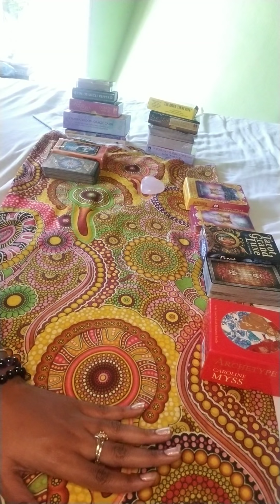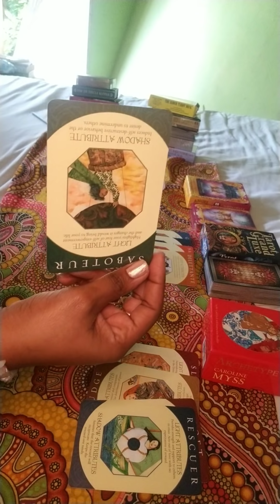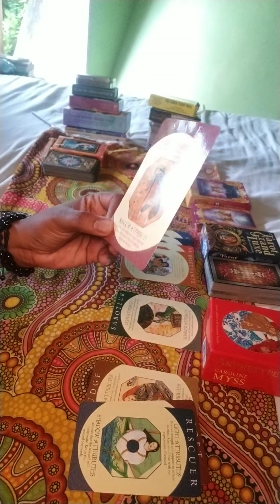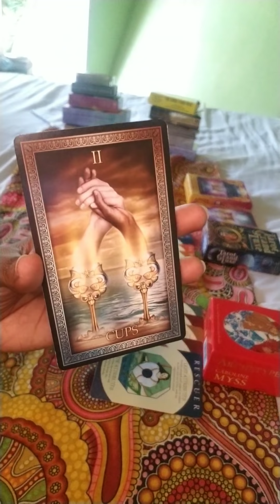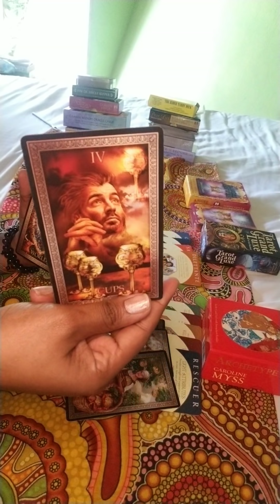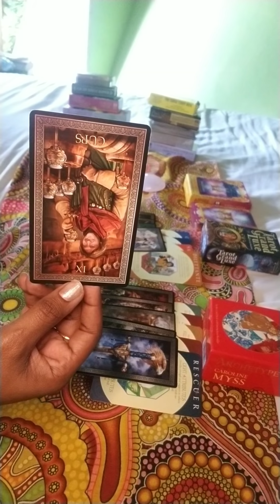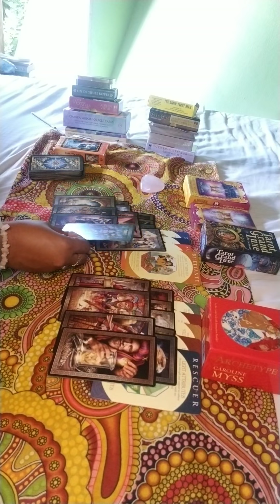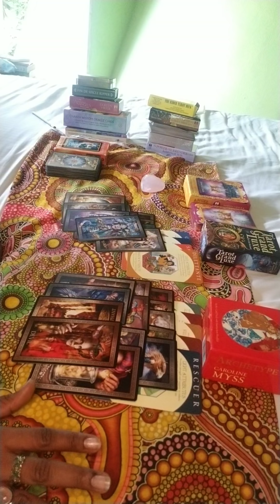What's really going on in your person's life?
Divine Counterparts in Separation deck- $33.33 and they are shipped out from Connecticut. There is a no refund policy for the cards as each deck is charged with a blessing and intention for the future owner and as such is a "custom good". Thanks so much for your support! 🤗❤️🥰

Energy Exchange Info

Personalized Spiritual Guidance (These are spiritual services and are therefore non- refundable)
1. Twin Flame/ Soulmate Reading- Donation of $40.00 (How does your love process you and the connection mentally, in their heart, in the 5d, blockages and possible actions towards you within the next three months based on the current energies)
2. Third Party Reading- Donation of $40.00 (How does your love process the third party and their connection mentally, in their heart, what is binding them together, and what can we expect to happen in this connection within the next three months based on the current energies)
3. Twin Flame/ Soulmate Reading with Third Party Reading- Donation of $60.00
4. Twin Flame/ Soulmate Reading with Third Party Reading and Messages from their Higher Self plus advice for your healing- Donation of $80.00
5. Past Lives Reading- Donation of $40.00 (When were you first incarnated and which past lives and experiences are heavily impacting this current lifetime)
6. Love Reading-Donation of $45.00 (Head space and heart space insight, blockages, future actions towards you within 3 months and Spiritual Support Team advice) OR you can submit up to 5 questions of your own
7. What’s Coming in Love- Donation of $40.00 (Who are they and what energy are they bringing into the relationship, will the attraction be instant, challenges, what will help, when, where and how will you meet. Taken from Tarot Avenue)
8. Career Reading- Donation of $40.00 (Possible careers that align with your talents and experiences, advice from three different oracle decks as to the way forward and you’re allowed to ask one career question)
9. Life Purpose Reading- Donation of $40.00 (What are your strengths, what do others really appreciate about you, how can you best help other people, what blockages/challenges/obstacles will you face, how can you overcome them and what will help you find your calling. Taken from Tarot Avenue)
10. Pet Tarot Reading- Donation of $40.00 (What your pet wants to tell you at this time, what your pet needs right now, What your pet loves, what your pet dislikes, what you need to do for your pet right now, overall outlook for your pet. Taken from Tarot Avenue)
14. Review connecting chakra energies and determine stage/progress, Review energy on ring, is it flowing equally in both directions? What blockages are apparent? Are the DF and DM lights on? If not, what healing is required? Review false twin/karmic cords, Review 3 flames of purpose, Place protection around the connection, Is there a message from twins HS? Advice from guides

All my readings are pre recorded and delivered by an identified date. Please do not give any details. My aim to deliver the message direct from Spirit without the interference of ego and prior knowledge. After confirming availability, you may make your donation using either of the donation options. Refunds will only be issued if I don’t deliver your reading.